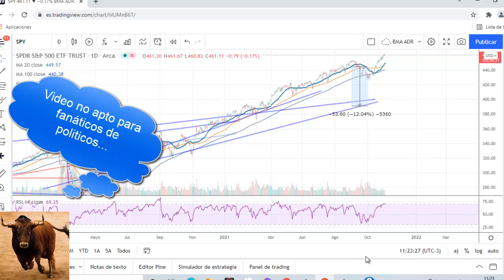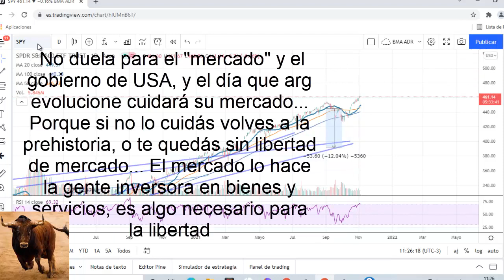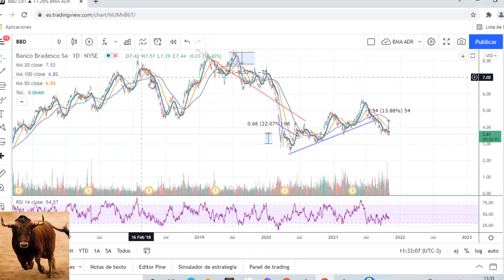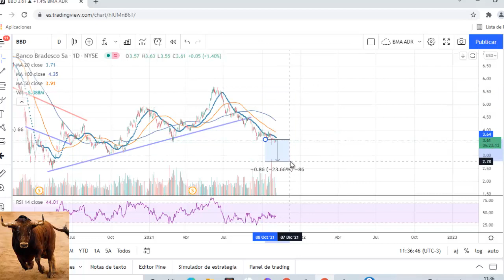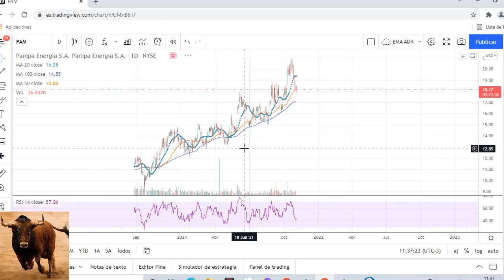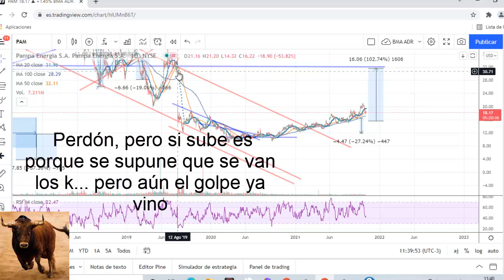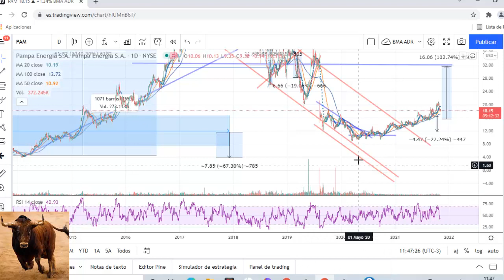Invertir en la bolsa ejemplo de análisis argentina, brasil, y USA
A modo de ejemplo te hablo un poco de la bolsa, mi visión del mercado y te comento un par de acciones, se toca el tema del riesgo en Argentina por cuestiones políticas, Brasil, y en general se mencionó el indice de Estados Unidos, opciones en la bolsa hay siempre y en dólares con pesos argentinos. Para que el Trader 2100 te diga cuándo comprar y cuándo vender, montos y haga un seguimiento para que te pueda dar asesoramiento personalizado tenes que estar suscrito como cliente